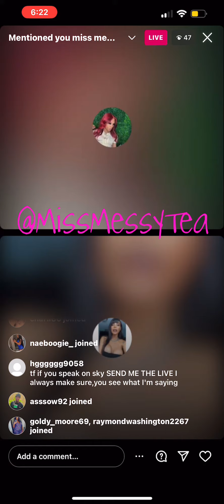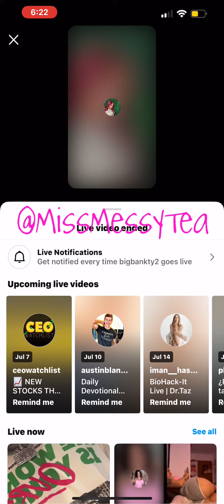Kardash Explains The Beef Between Her & Ling Ling ☕️